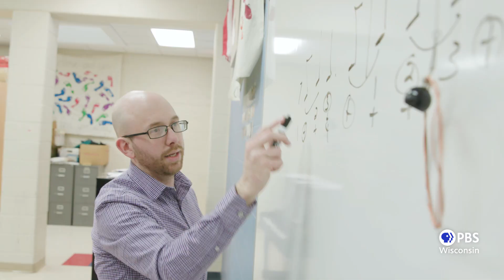G.E.T. Vocal Point - Rehearsal Process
GET choral director Ryan Stuempges and the students of G.E.T. Vocal Point show how they prepare their a cappella performances using a five step rehearsal process.